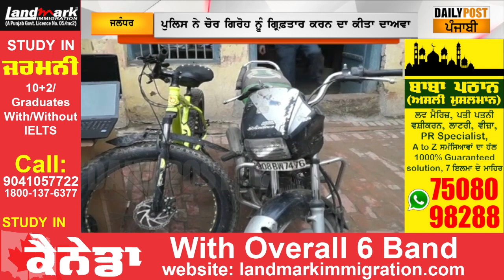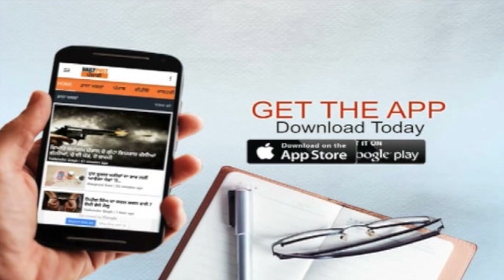ਲੋਕ ਜਾਂਦੇ ਸੀ ਸੈਰ ਕਰਨ ਘਰੋਂ ਬਾਹਰ ਬਾਅਦ 'ਚ ਘਰ ਵੜ ਕੇ ਦਿੰਦੇ ਸੀ ਵਾਰਦਾਤਾਂ ਨੂੰ ਅੰਜਾਮ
ਲੋਕ ਜਾਂਦੇ ਸੀ ਸੈਰ ਕਰਨ ਘਰੋਂ ਬਾਹਰ ਬਾਅਦ 'ਚ ਘਰ ਵੜ ਕੇ ਦਿੰਦੇ ਸੀ ਵਾਰਦਾਤਾਂ  ਨੂੰ ਅੰਜਾਮ, ਤੁਸੀਂ ਵੀ ਜਾਓ ਸਾਵਧਾਨ ਹੋ ਕੇ ਸੈਰ 'ਤੇ